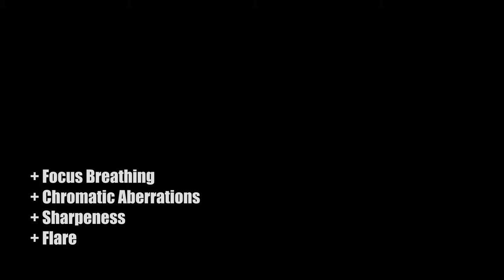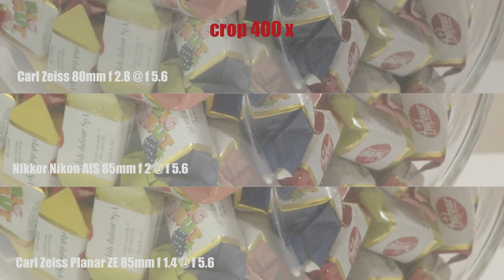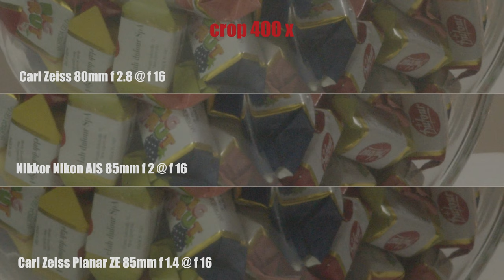85mm Carl Zeiss VS Nikon | (BMPCC6K)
85mm Carl Zeiss VS Nikon - Lenses Test

Lenses test between:
Carl Zeiss Planare 85mm f1.4 ZE
Nikkor Nikon 85mm f 2
Carl Zeiss planar 80mm f2.8

► VUOI SUPPORTARE IL CANALE? Puoi farlo!